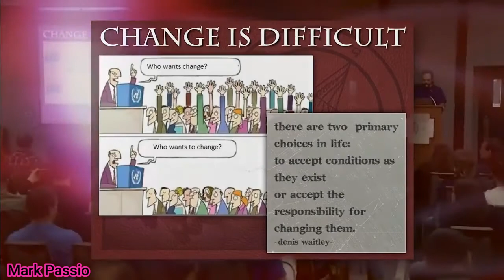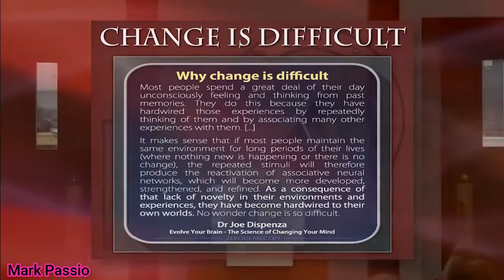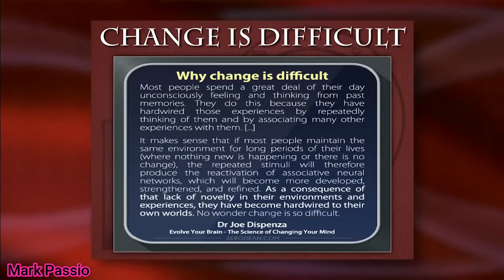Wandel ist Schwer!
Ausschnitt aus dem Vortrag:
Das unheilig Weibliche, Neo Feminismus & die Epi-Eugenik Agenda von Mark Passio Teil 2 GER DUB